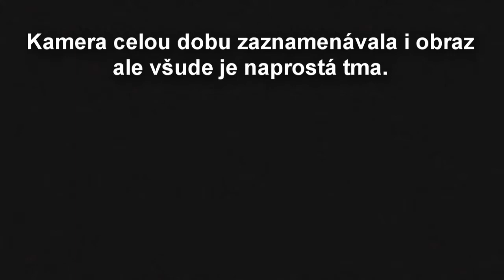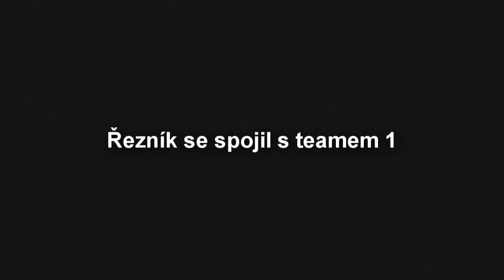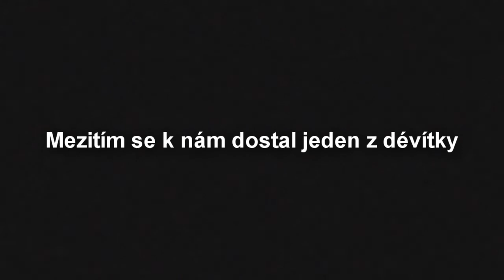Noční přízraky - Rozlučka na louce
O půlnoci z 29.6. na 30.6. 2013 měla devátá třída základní školy rozlučku. Tak dostali maličký dárek na rozloučenou.
↓ Pro info klikni na více ↓

Používané programy !